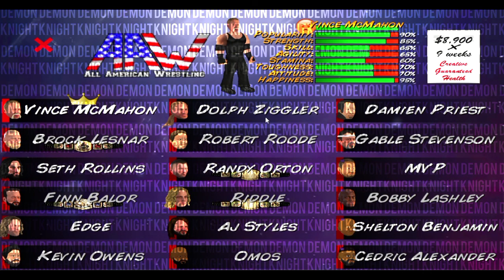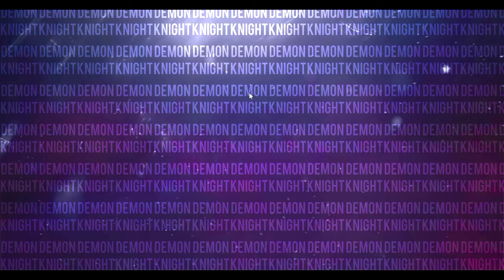WR22 Title Match Unlocked in Exhibition! WR2D By Demon Knight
Check Discord and Facebook Page for more updates!

First time ever Title Match Unlocked in Exhibition WR2D

Added watermark to protect it from stealers.

Mod still in progress. Don't ask for link or release date. And don't comment stupid things like add new attires for all etc. We know what to do and its not the finished product so please keep these kinds of stupid suggestions to yourself.

- Demon Knight